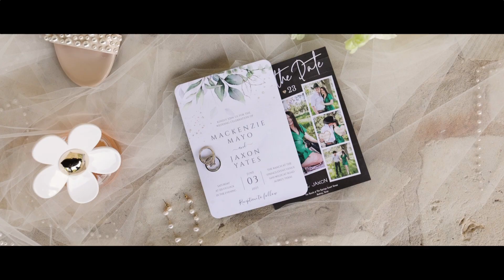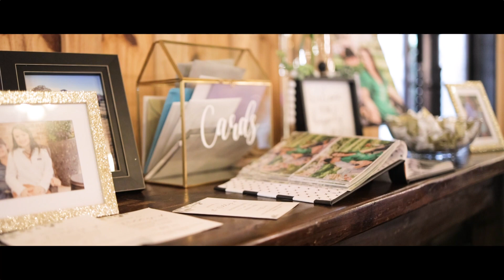you are mine forever | Mackenzie & Jaxon | The Springs Denton, Aubrey, TX 76227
Mackenzie & Jaxon celebrated the most beautiful wedding with family and friends!